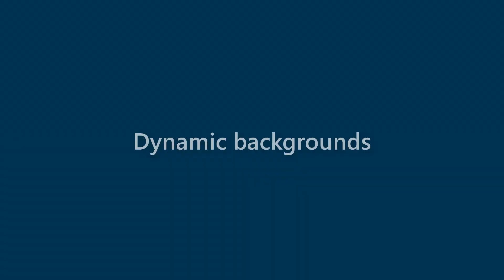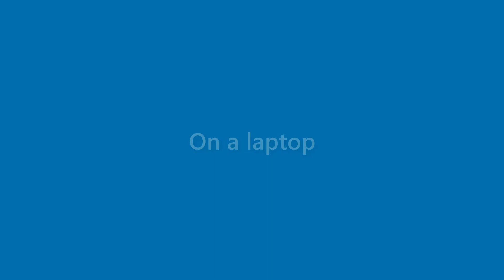Alivia Orr - appearance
Name Look - Alivia Orr - appearance. In this video we present "Alivia Orr" name look and feel in various scenarios.
This video will cover:
How does "Alivia Orr" look as a personal letterhead?
How does "Alivia Orr" look on a business card?
How does "Alivia Orr" look on a computer/laptop screen?
How does "Alivia Orr" look with different background colors?
How does "Alivia Orr" look with various fonts?